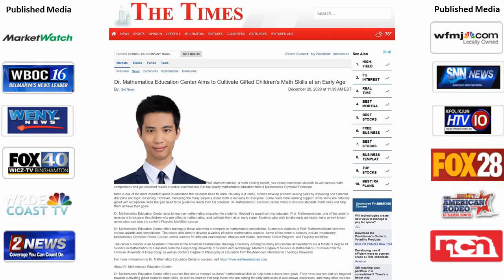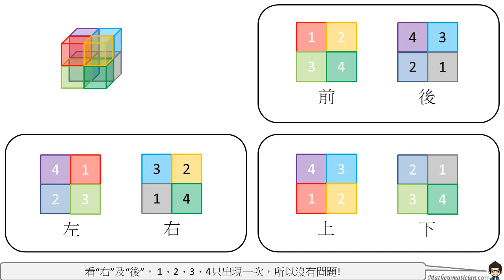3D立體數獨 2乘2乘2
3D立體數獨 2乘2乘2
我們的目標是完全開放數學教育，讓任何人能無時無刻免費學習！
每個subscribe和share都是對我們的工作最大的支持！